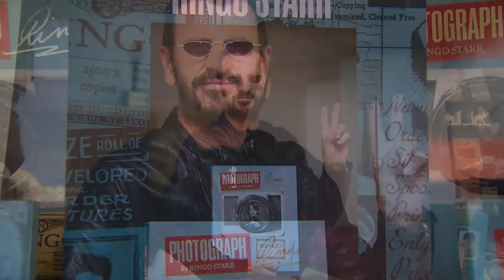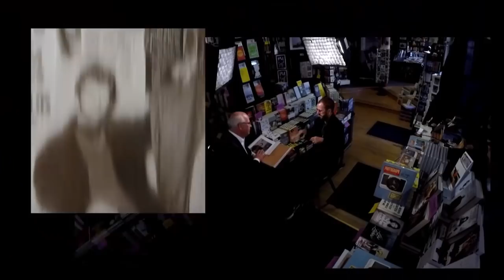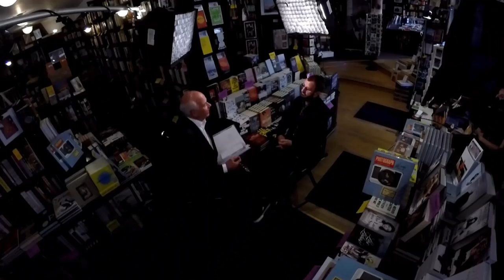Ringo Starr Interview with Peter Mansbridge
Peter Mansbridge chats with Ringo Starr about the Beatles rise to enduring fame and why he still performs.